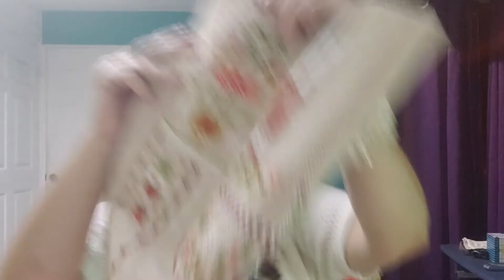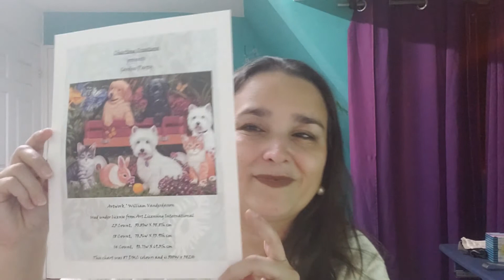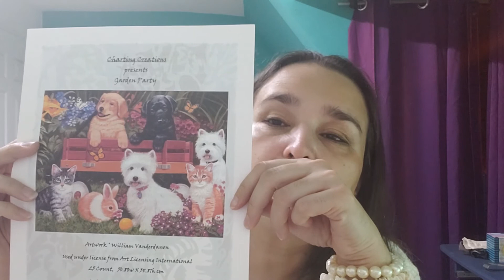Happy Holiday 25th of July, and keep stitching.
Hola, mi nombre es Karinna, bienvenidos a mi canal Stitches Costa Rica. Me encantará también tener tus comentarios.

FFO

* Christmas Baubles - Luba Davies Atelier (Etsy)

WIPs :

* Cute Girl - Aliexpress
* Christmas in Quilt - Cuore e Batticoure
* Garden Party - Charting Creations